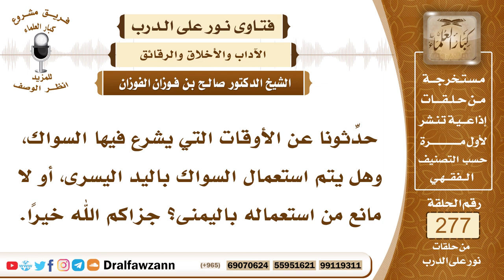4700- أوقات يتأكد استعمال السواك فيها وكيف يستاك - الشيخ صالح الفوزان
السؤال: جزاكم الله خيرًا وأحسن إليكم، حدِّثونا عن الأوقات التي يشرع فيها السواك، وهل يتم استعمال السواك باليد اليسرى، أو لا مانع من استعماله باليمنى؟ جزاكم الله خيرًا.
الجواب: السواك يستحب في كل وقت، لأنه (مطهرة للفم ومرضاة الرب) كما قال النبي ﷺ ولكن يتأكد في أوقات منها عند الوضوء، يتأكد عند الوضوء ويتأكد عند الصلاة ويتأكد عند تلاوة القرآن ويتأكد عند تغير رائحة الفم إلى غير ذلك، ففي هذه الأحوال يتأكد استعمال السواك، وهو سنة عظيمة وسنة مؤكدة تكاثرت الأحاديث بالأمر به وفضله وفوائده، وإمساك السواك يكون باليد اليسرى كما نص على ذلك أهل العلم؛ لأنه إزالة أذى، إزالة رائحة كريهة وفضلات من الفم ويكون ذلك باليد اليسرى لأن اليسرى تستعمل لإزالة الأذى.

السيرة الذاتية :
للاشتراك في قناة الشيخ صالح الفوزان

14_ الشيخ محمد أمين الشنقيطي
يتيوب

15_سماحة المفتي عبد العزيز آل الشيخ
 يوتيوب

رئيس الفريق
لمشروع كبار العلماء